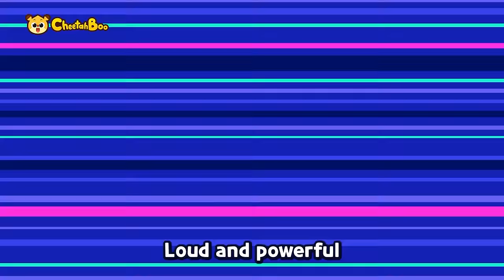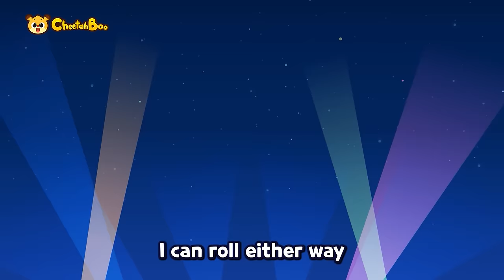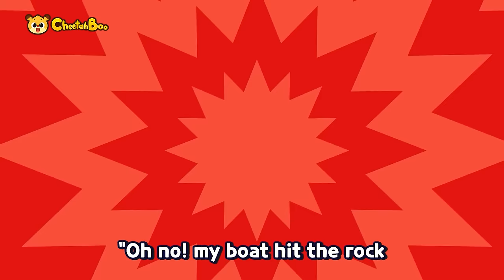Go!Go! Sports car Larry and Cool vehicles | Monster truck | Nursery rhymes | Kids song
🎵🎼Play List🎵🎼

0:00 Intro
0:05 Go! Go! Sports Car Larry
2:19 Vroom Vroom! Monster Truck
4:00 We are the rainbow train
5:30 Let’s Go Marine Police
6:55 Let's Go! Helicopter!
8:26 Let's go! Fire truck
9:35 Watch Out, Black hole!
11:14 Chugga chugga! The Steam Train
12:33 Goal! Police car VS Excavator